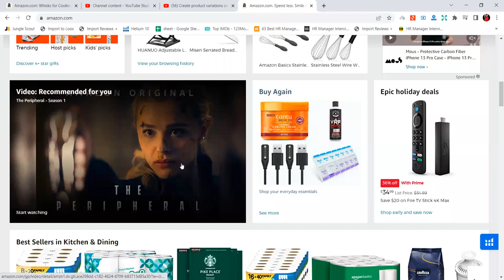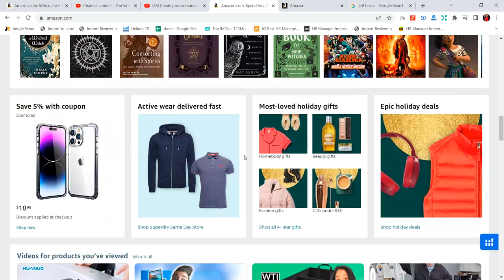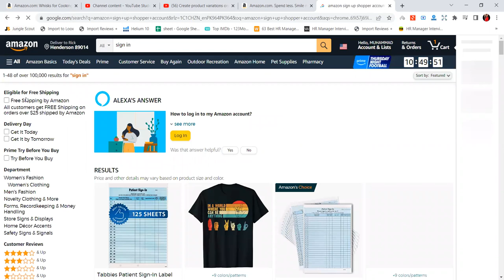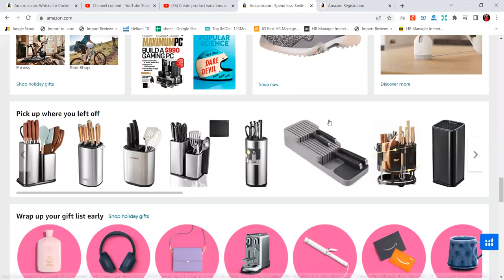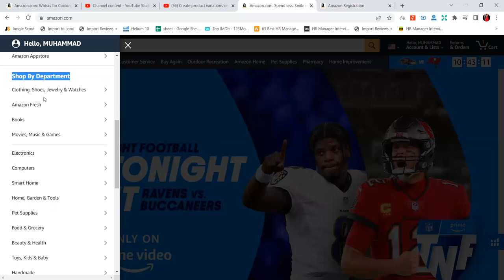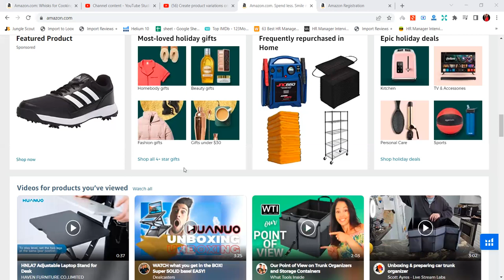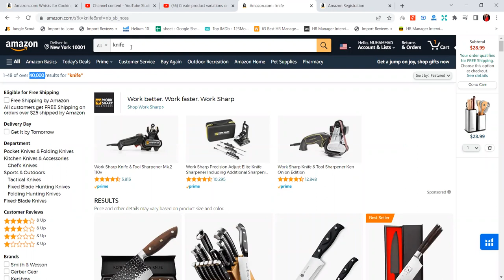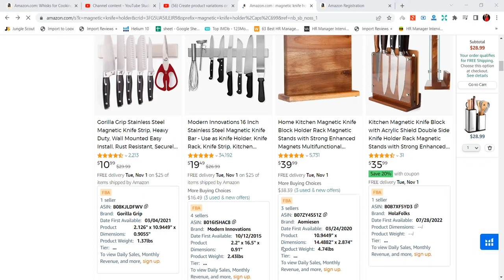Lecture 1 (General Introduction of AMZN) Zainab Premium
General Introduction of Amazon
Primary Criteria
Product Pointers